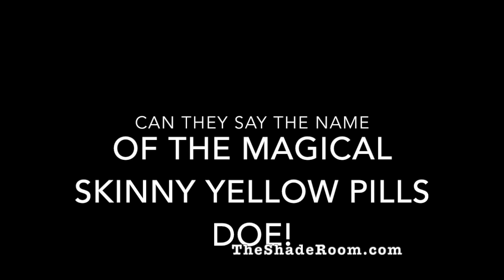Blac Chyna Vs Heather Sanders - ALMOST 10 MIN OF NOTHING BUT CLAPBACKS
Most of us are finishing up our leftovers after Christmas or we're still in the bed recovering from our food coma. But Blac Chyna & Heather Sanders? They are battling it out over snapchat. What happened to make a once perfect friendship turn so sour?

This is how it all began... Once upon a time Blac Chyna and Heather Sanders were actually close friends. Some say they fell out because one was jealous of the other and stopped inviting her to events---Read the rest